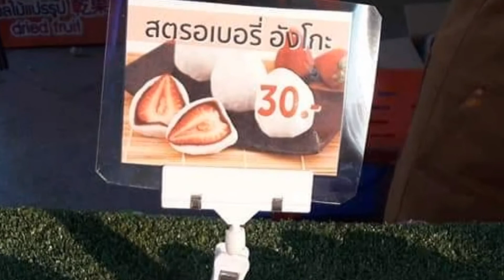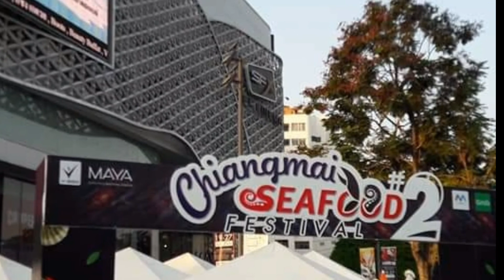Chieng Mai 💚ไปเชียงใหม่กันเจ้า😉 : คุณครูบัวบูชา 71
คุณครูไปทำวีซ่าที่เชียงใหม่ เที่ยวคนเดียวก็สนุกนะคะ
ฝากติดตามให้กำลังใจคุณครูด้วยนะคะ  ขอบคุณมากค่ะ👍👍👍